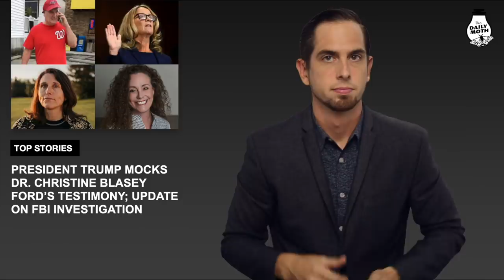The Daily Moth 10-03-2018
0:11 - “Presidential Alert” Test Buzzes Phones

1:47 - Pizza Delivery Man Saves Woman From Abusive Ex-Boyfriend

4:46 - French Criminal Who Escaped From Prison By Helicopter Finally Caught

7:42 -  The New York Times Accuses Trump Family of Tax Evasion and Fraud

12:05 - President Trump Mocks Dr. Christine Blasey Ford’s Testimony; Update on FBI Investigation

15:31 - Deaf Home Depot Employee Told He Can’t Operate Forklift Or Be A Spotter

20:16 - Daily Moth Presenting at Los Angeles Club of the Deaf Luncheon on Dec. 15